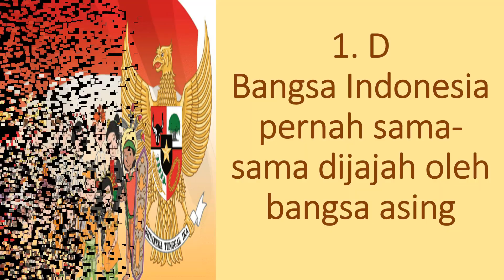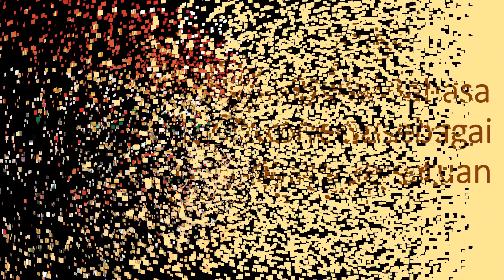PEMBAHASAN SOAL PPKN XII BAB 4 UJI KOMPETENSI 2 BAGIAN A BUKU PR INTAN PARIWARA 2021 2022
Semangat pagi teman-teman. Kali ini saya berbagi video pembahasan soal PPKn kelas XII bab 4  uji kompetensi 2 bagian A. Semoga bermanfaat.